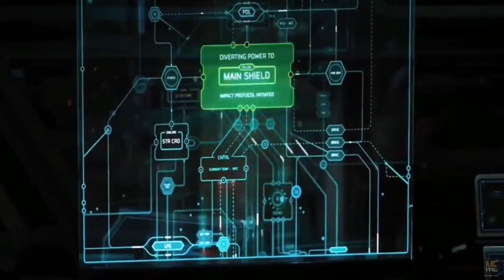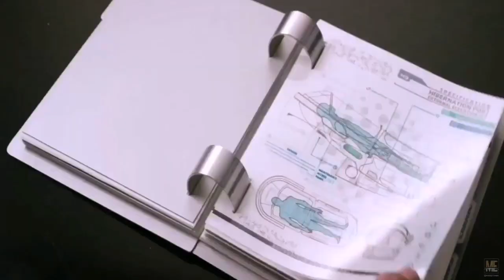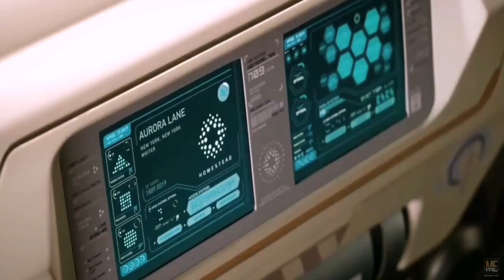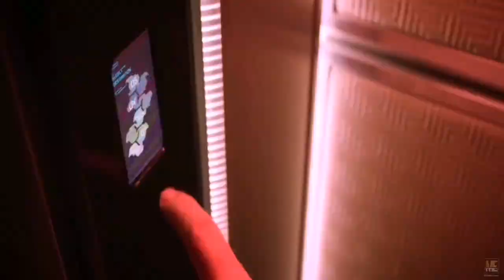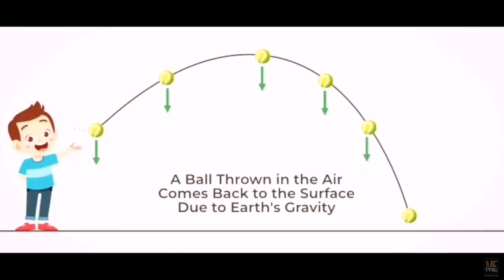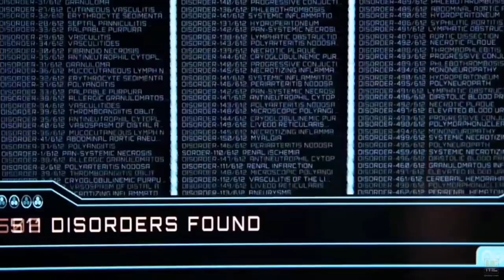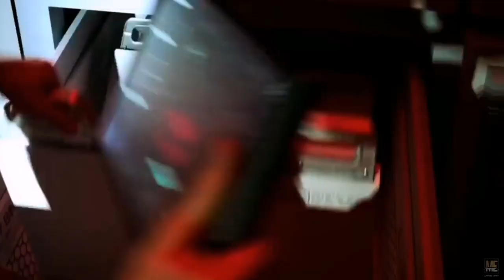Passengers (2016) | Movie Explained in English